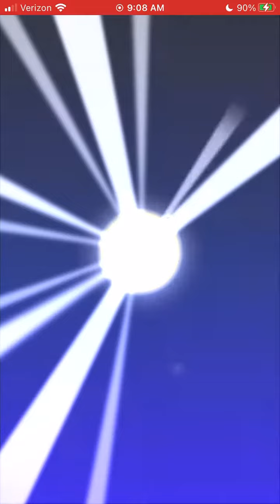Pipe Pulls on the Multiplayer Pipe - Holiday Tour